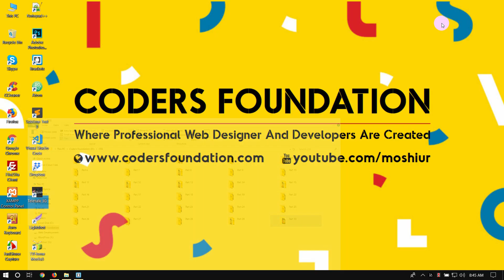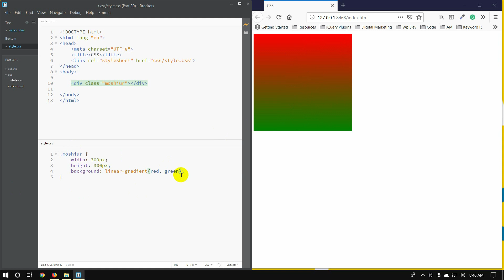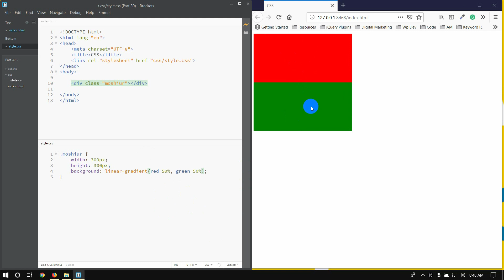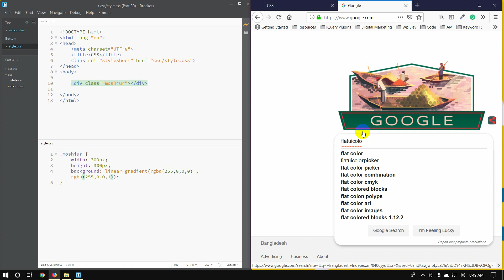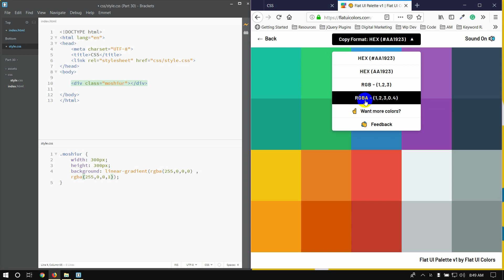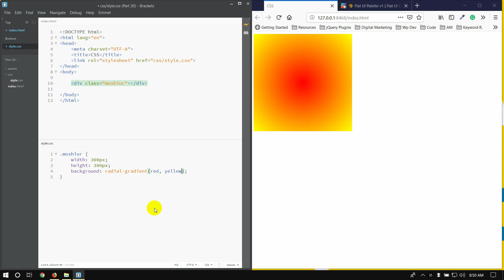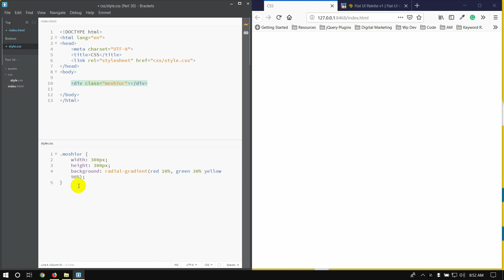CSS Bangla Tutorial / CSS3 Bangla Tutorial [#30] Gradients